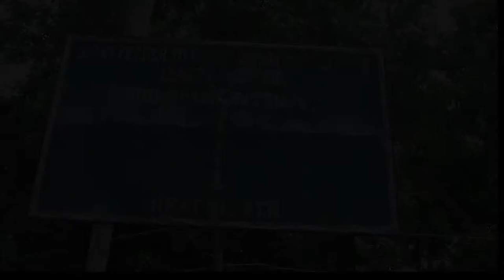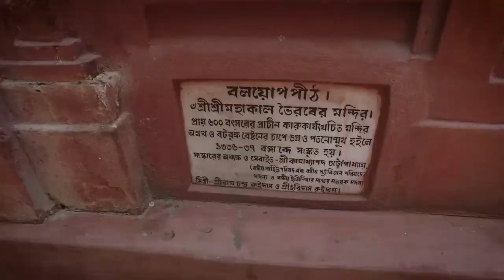Jirat Kali Mondir cinimetic video.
The Siddhapeeth of Bengal is the Balyop Peeth of Jirat

Jirat station falls on Howrah-Katwa railway.  About five hundred years ago, in the Pathan era, the village was established by cutting down the forests on the banks of the Ganges.  Earlier the name of the village was Khurddesha Mohammadpur.

 Kaliagarh Chaumatha is one km away from Jirat station in Hughli district, a little further east from there is the temple of Siddheswari Mother.  Simple building of medium size, surrounded by bots, ashwattha, bakul, bell, mango trees around the temple.  The Kali temple was formerly on the banks of the Bhagarathi, with a staircase descending to the east.  In the sanctum sanctorum, Shiva's head rests at the feet of the goddess on the seat of Panchamunda to the left of the goddess.  Mrinmayi Devi is not Digambari here, Sabsana.  Five feet in height.  The attraction of the goddess's face is different.  The inscription on the stone wall of the temple-

 "Balyop Peeth
 Sri Sri Siddheshwari Kalimata Temple
 The original temple, built in the middle of the tenth century, was dilapidated and was built there. "

 This place is a subdivision.  Here the ring or bala of the goddess Sati fell, hence its name "Balyop Peeth".  The place where the limb of Goddess Sati fell is known as Mahapith.  Similarly, the place where Sati's ornament has fallen has got the status of sub-seat.  To the south of Kalimandir is the temple of Mahakal Bhairab.  The plaque on the temple suggests that the temple of Bhairab is more than 600 years old.  The terracotta work on the temple is still in progress.  This forested place has been a den of robbers for a long time.  They could rob the mother with human sacrifices.  Although no evidence of the establishment of Kali Mandir has been found, it is known from the book 'Collection of Kulsar' by Rohinikanta Mukherjee that the reign of Adesur of the Sen dynasty began in 954 Shakabda, i.e. in 1032.  Here is a rumor about the appearance of the goddess -

 At one time a Brahmin lived on the eastern bank of the Bhagirathi.  He jumped into the river with the intention of committing suicide as he was having an affair with his son.  Uttal came to fight with Bhagirathi in a deep forest on the west coast.  After a while, when he regained consciousness, he fell asleep on the floor of a bell tree.  At this time the Brahmin saw in a dream that Goddess Kalika was telling him to worship her, and said that he would arrange her worship himself.  With the order, the goddess disappeared from the dream.  The Brahmin bathed in Bhagirathi and looked back at the various materials of Pujo.  In this way, he continued to receive various materials for the puja every day and at the end of the puja, he began to live by eating the palace.

 Meanwhile, while searching for the son of a Brahmin in different places, one day he got news from a fisherman that a Brahmin entered the deep forest after bathing every day on the west bank of the river.  From that source, Brahmanputra found his father.  He apologized and wanted to take her back.  The Brahmin said that he would never leave his mother.  As a result, seeing no way out, Brahmanputra settled on the west bank of Bhagirathi.  The foundation is the village.  Kaligarh is the name of the place after the mother.

 The first lucky man to receive a visit from his mother was Mukhuti Kulin, a descendant of Mukhopadhyay, but his descendants were given the title of 'Adhikar' in order to gain special rights in the service of the mother.  At present the Chattopadhyay dynasty has been serving its mother for 130 years.  They are the grandchildren of the owners.  Before the abolition of the zamindari system, this place was under the rule of the growing kings.  One of the kings donated some real estate for his mother's service.  At present the service of the mother is carried out by forming a trust.  Dipanbita is the mother worship of the mother at midnight of the new moon.  Apart from the three days of Durga Puja, Lakshmipujo, Jagadhatri Pujo, Bakul Amabasya, Ratanti Amabasya, Falharini Amabasya, Rathyatra, Janmashtami, besides, special pujo of mother is performed on different Shakta and Vaishnava dates.  Mother's birthday is celebrated on the full moon day of the month of Ashar.

 ★ Data collected